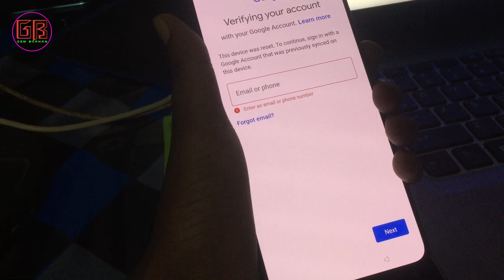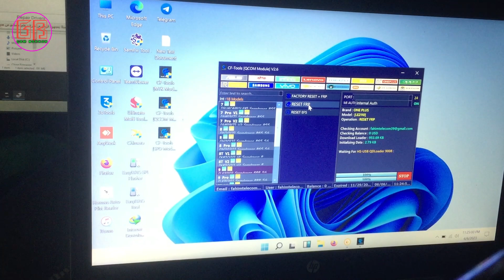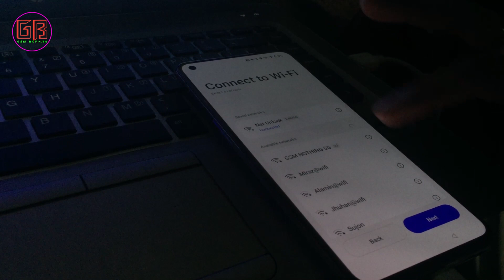OnePlus 9 5G FRP Bypass Google Android 13 OnePlus 9 5G FRP Bypass CF-Tools